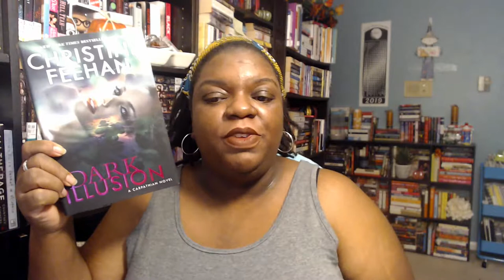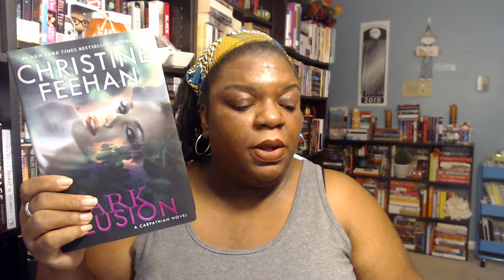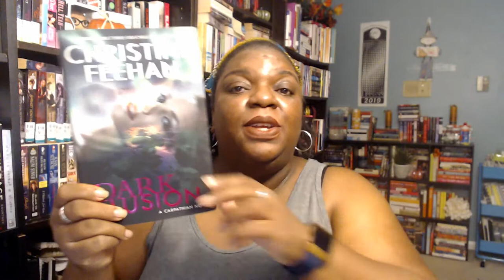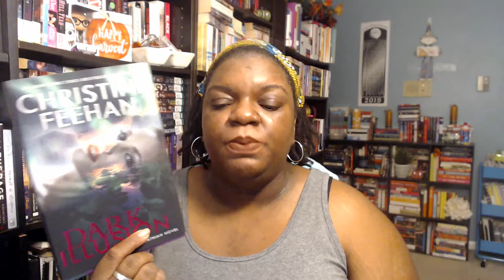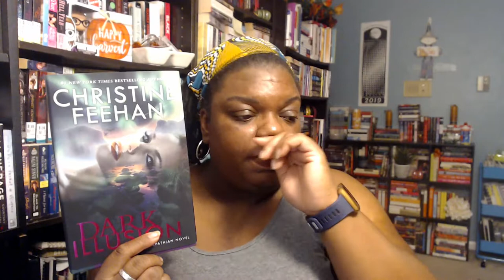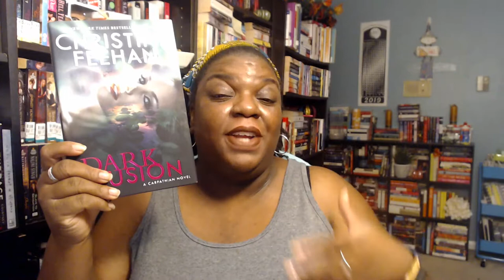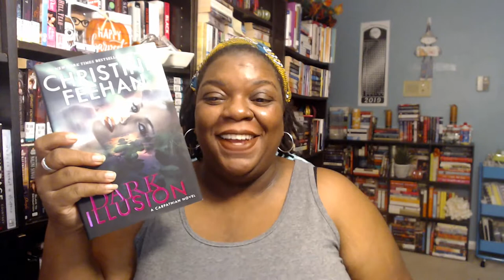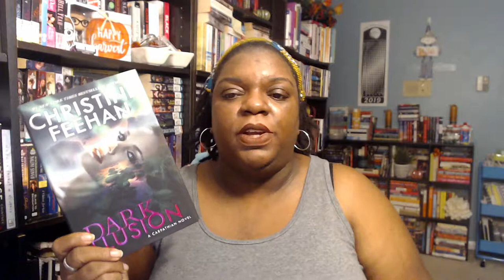Book Review: Dark Illusion by Christine Feehan (VEDO 2019)